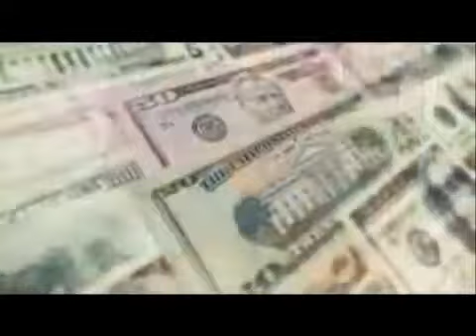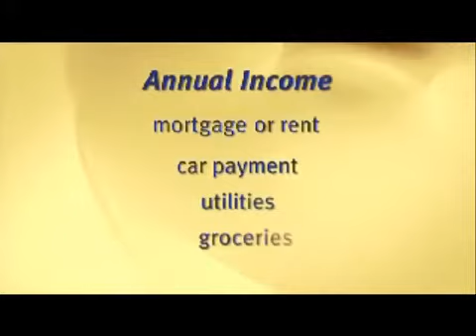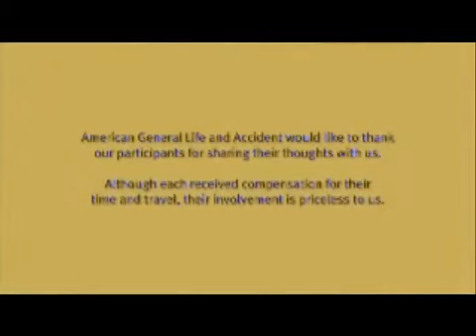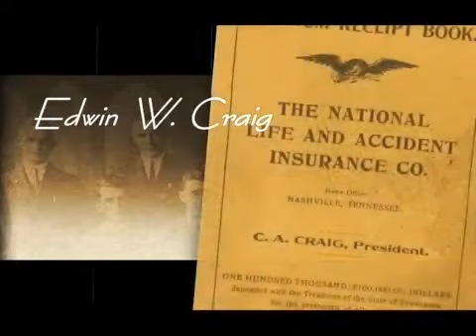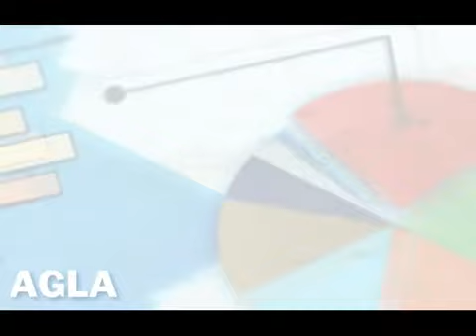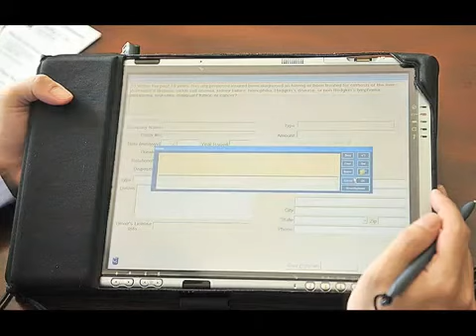Quality of Life Insurance AIG Life Insurance you can use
Quality of Life insurance allows for policy owner to use the benefits of the life insurance plan during critical times such as serious illness.  It is not the Traditional life insurance.